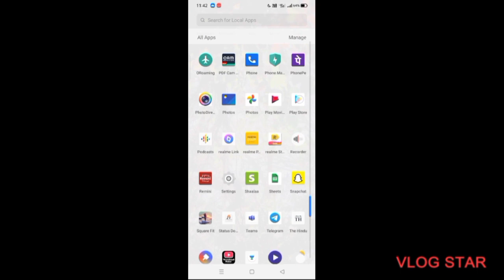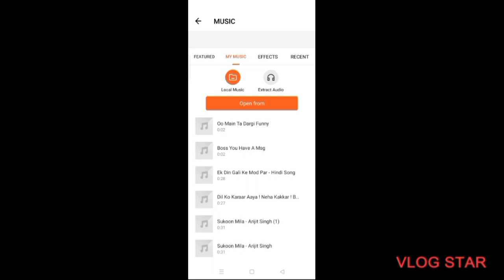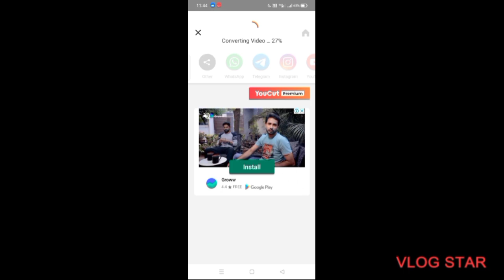How to edit video on youcut app#💯